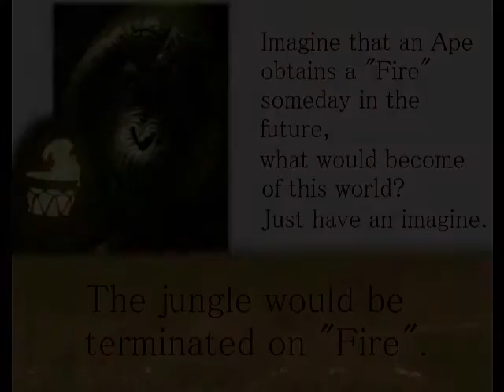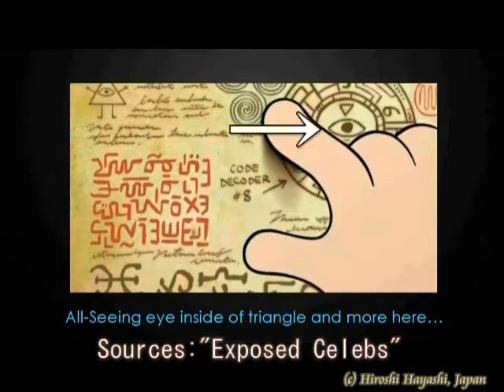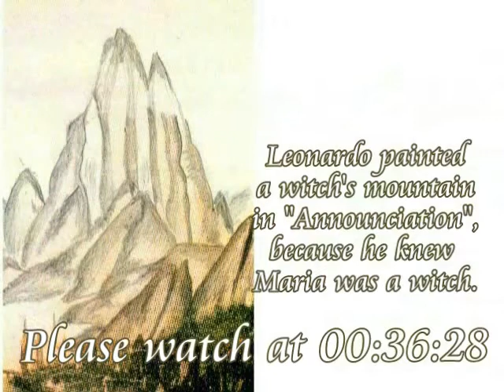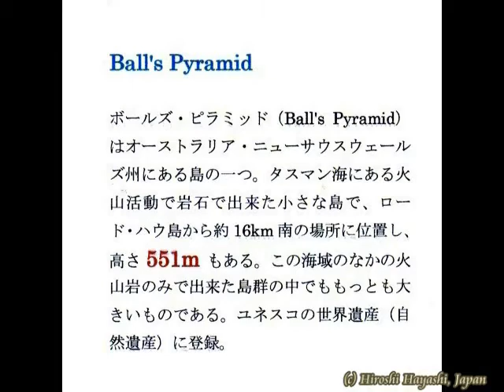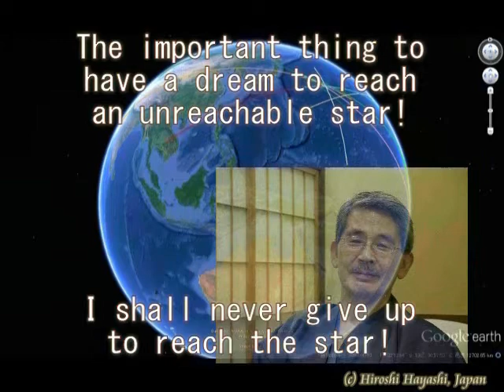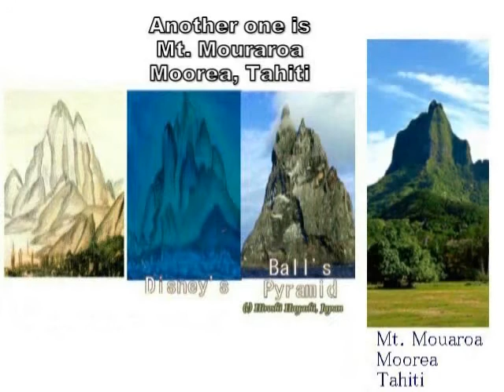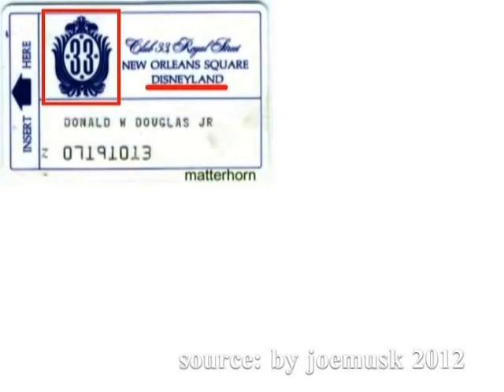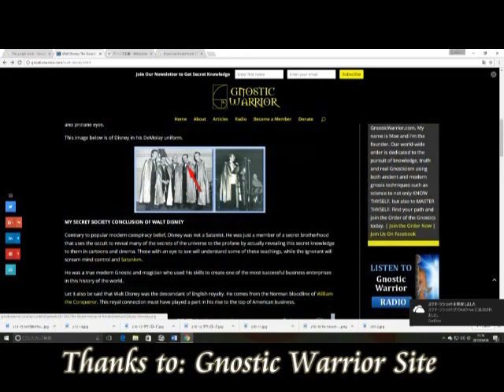2397（3）Creators Connection of Disney and Leonardo ディズニーとダビンチをつなぐ創造主の謎の点と線by Hiroshi Hayashi